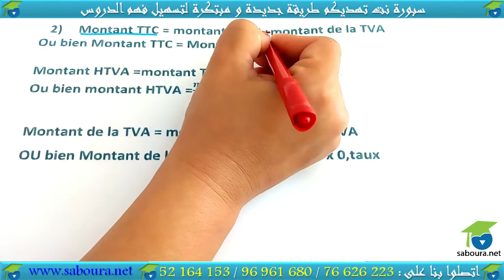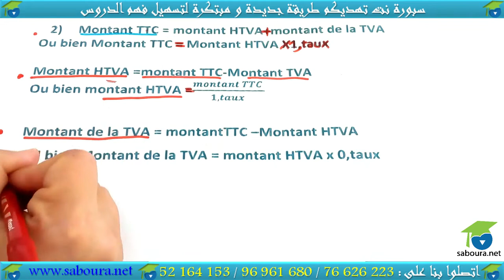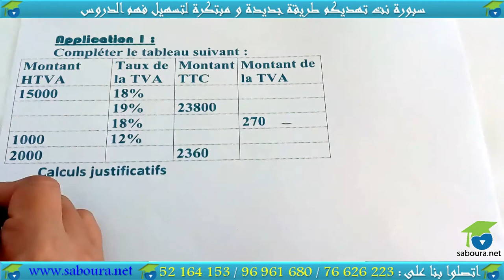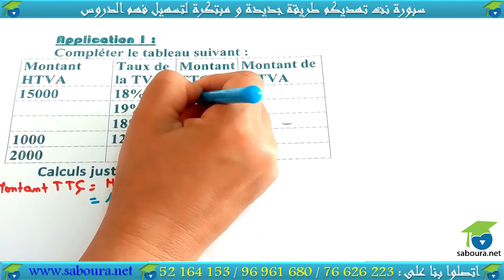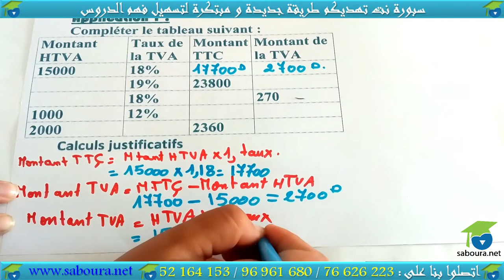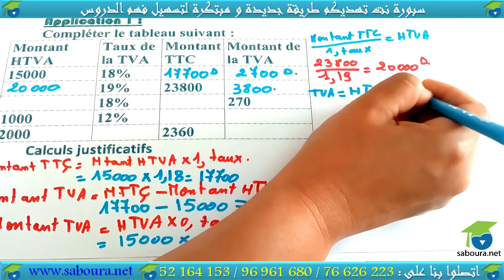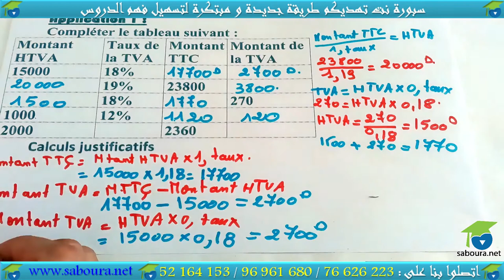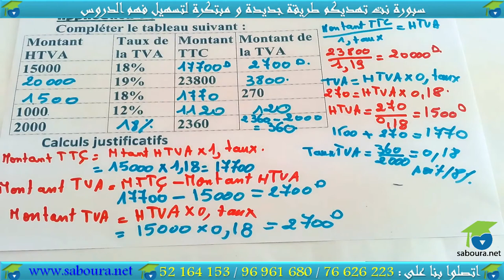chapitre 01 : Module évaluation consolidation (section 01 partie 02)